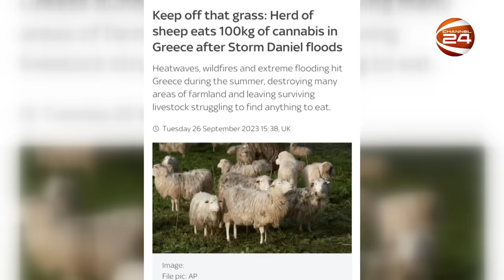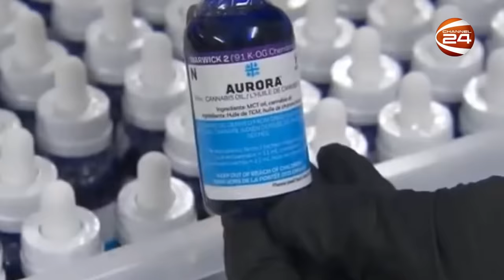গাঁজা ক্ষেত খেয়ে সাফ করলো ভেড়ার দল | Greece | Sheep | Marijuana | Channel 24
Herd Of Sheep Accidentally Eats 100 Kg Of Cannabis In Greece.

»» Office Address:
Bangladesh.